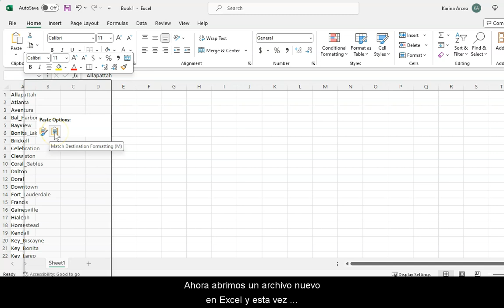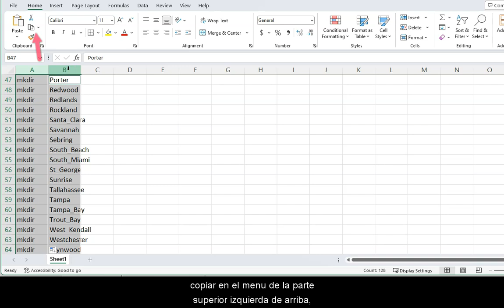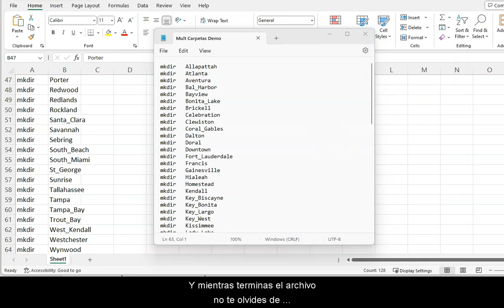Crea 64 Carpetas de Archivos en solo segundos con Excel!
Este video le enseña cómo crear cientos de carpetas de archivos en segundos en Excel.

Obtenga los 26 atajos gratuitos de Excel que todo usuario de Excel necesita tener al lado de su escritorio aquí:

❤️‍🔥Puedes descargar el archivo tutorial gratuito de Excel que utilizamos para que también puedas seguirlo en

📚 Ofrecemos Capacitación en Excel en vivo y remota para Empresas y Organizaciones a nivel nacional
Consulte nuestro sitio web para obtener tutoriales gratuitos y más consejos

😎 ¿Necesitas aprender tecnología en un instante? ❤️‍🔥¡Nuestros cursos están en llamas! ¡Y te ayudará a lograr precisamente eso!